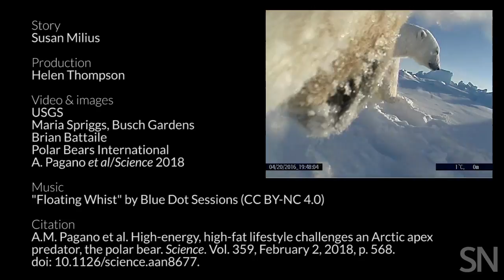Polar bear vlogs reveal sea ice diet secrets | Science News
Polar bears wearing cameras provide an inside look at their lifestyle on sea ice off the coast of Alaska. And spoiler alert: It’s way more intense than anything you’d find on GOOP. Polar bears burn energy quickly, and understanding these metabolic requirements could help researchers better estimate the animals’ responses to sea ice loss.

Credits:
Story
Susan Milius

Production
Helen Thompson

Video & images
USGS
Maria Spriggs, Busch Gardens
Brian Battaile Polar
Bears International
A. Pagano et al/Science 2018

Citation
A.M. Pagano et al. High-energy, high-fat lifestyle challenges an Arctic apex predator, the polar bear. Science. Vol. 359, February 2, 2018, p. 568. doi: 10.1126/science.aan8677.